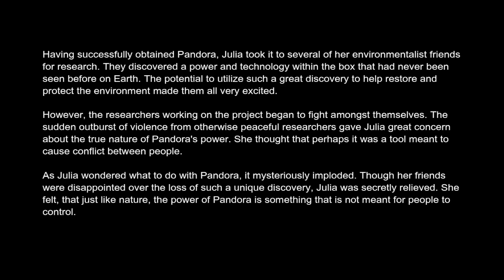Street Fighter X Tekken - Julia Epilogue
Channel: @LetsFightingLore